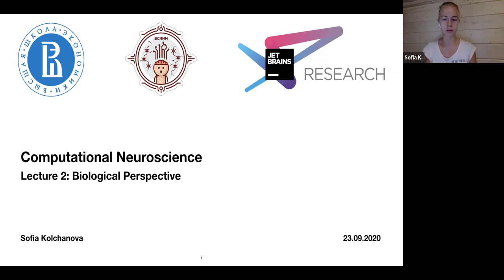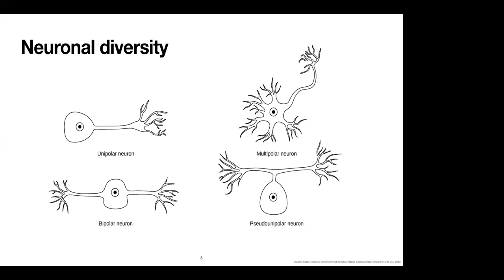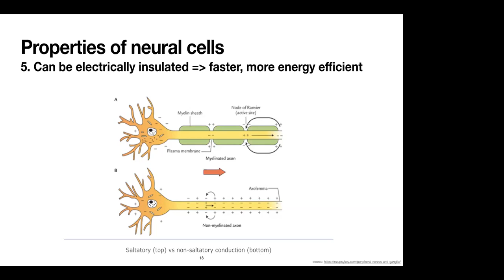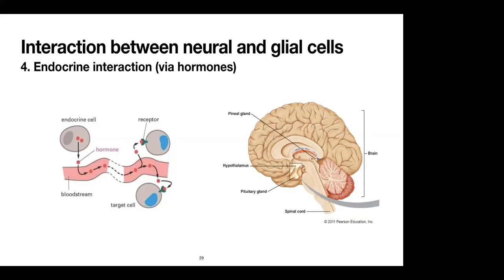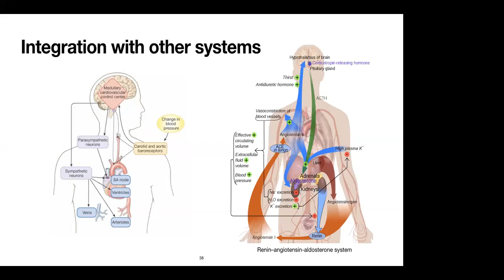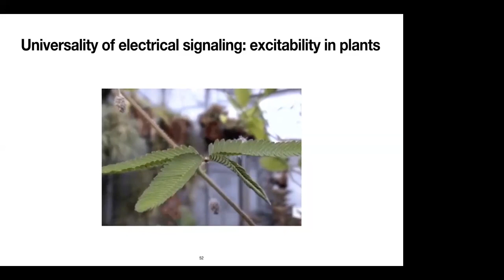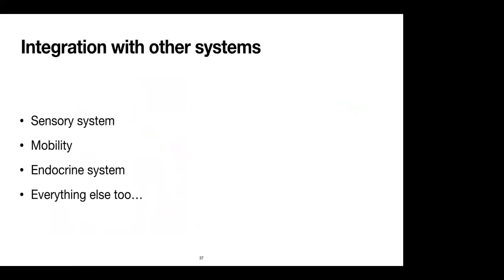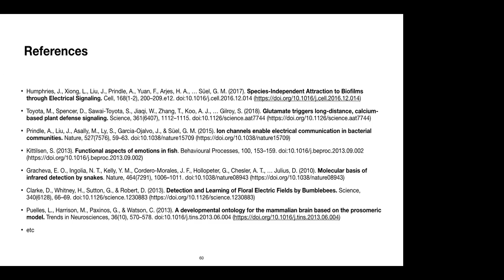Lecture 2. Biological Perspective (Computational Neuroscience Course)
Computational Neuroscience Course (HSE, fall 2020)

Lecturers: Dmitry Bozhko, Georgy Galumov, Sofia Kolchanova and Vladislav Myrov